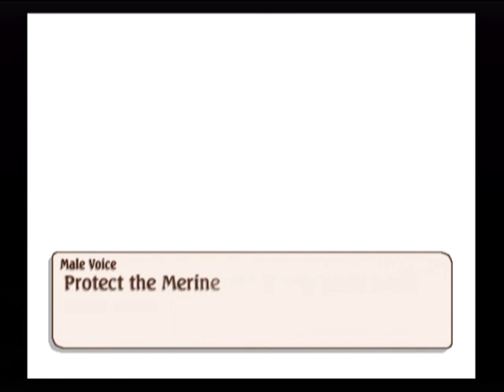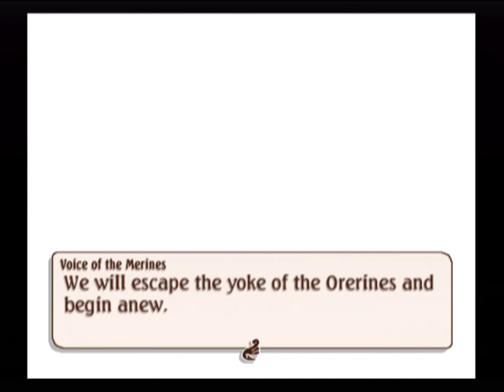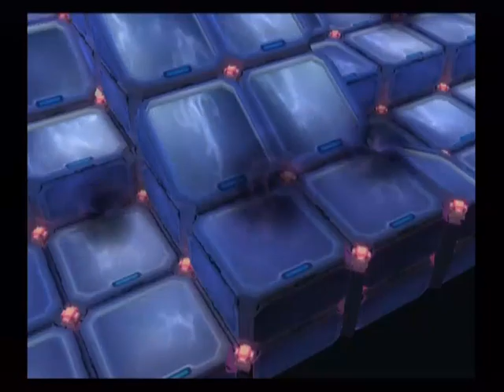[PS2 Longplay] Tales of Legendia Part 13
I might as well just get the last handful of videos left uploaded to get it out of the way. Three more to go!

Here in part 13, I'm still pretty much stuck with having to go to each area until I've gotten to each location. I'll finish it up in the next video. If you like/liked this video or any of my other videos, feel free to subscribe for more content like this or follow me on Twitter for occasional updates on what I'm playing or streaming.